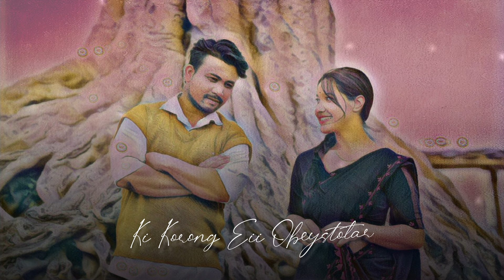Gandharaj || Slowed and Reverb || New Koch Rajbongshi Lyrical Video 2024